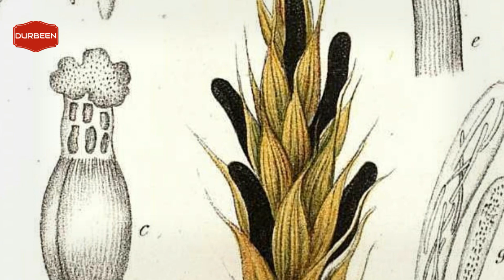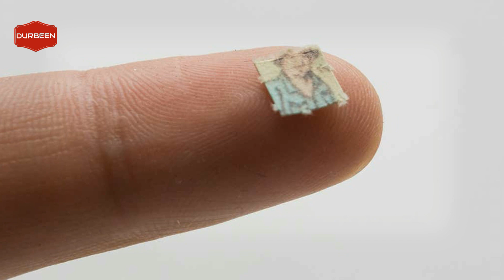এলএসডি কি ! এটার ভয়ঙ্কর দিক । এলএসডি খেলে কেন সবাই হাসে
বাংলাদেশে সম্প্রতি এক বিশ্ববিদ্যালয় শিক্ষার্থীর মৃত্যুর ঘটনায় তদন্তের জের ধরে সামনে আসে তরুণদের মধ্যে এলএসডি বা লাইসার্জিক অ্যাসিড ডায়েথিলামাইড ব্যবহারের প্রবণতার খবর।
পুলিশের দেয়া তথ্য অনুযায়ী, ওই শিক্ষার্থী বন্ধুদের সাথে মাদক এলএসডি সেবন করে একজন ডাব বিক্রেতার দা নিয়ে নিজেই নিজের গলায় আঘাত করেন।